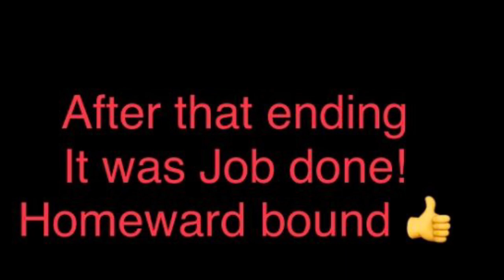A smash and grab session fishing for wild brown trout on lures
A very impromptu short session after trout with lures. What turned out to be a rushed and chaotic morning was soon calmed spending some time on this lovely little river. Well apart from loosing my net again! 😂😂